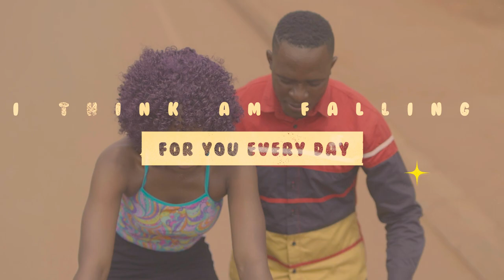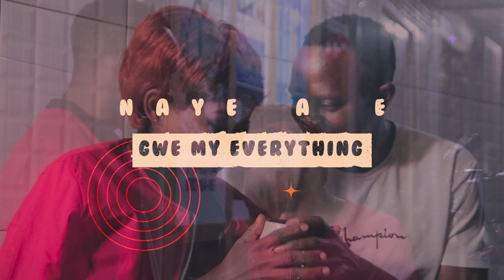Harrison Fire - Bestie (Official Lyrics Video)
Song Title: Bestie
Artist: Harrison Fire

Bestie Lyrics by Harrison Fire

(Intro)
Am in love with you

(Verse 1)
Bestie Bestie
It's confusing, i feel so empty
Only u can understand me
Be ma wall of Jerico
I think am falling for u everyday
Gw'aleeta essanyu eno munda yange
Emboozi yange nawe ddagala for me
Onelabiza ebinsumbuwa
Binji byombeledewo
Nange ntekawo omukono gwange
Kululwo
Kuluno ekiliwo kinene kyamutima gwo
Kya mukwano
Nkufunako ebubba nafuuka wamululu
Nefuze nyo naye kinsuseeko
Amateeka tugamenye, ffe abagasaawo
Taasa omutima

(Chorus)
Bestie
Let me be ur lovie lovie
For ur lovin' m crazy
Will you be my lover

Bestie
Bambi be ma lovie lovie
Will u be my lover

(Verse 2)
Bestie Bestie
Siganye olinayo Boyfriend
Kitufu nange ninayo Girlfriend
Naye ate gwe ma everything
Sikyalowoza nabulungi
Wonkwatako no hugginga
Wenyiga gwe anzikakanya aah
Onjagazaki ye Mukama
Nkoye okugabana kubudebwo
Nfuula OFFICIAL, kankukwateko
Akawoowoko olukawunyako
Oooh ooh

(Chorus)
Bestie